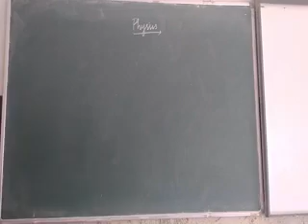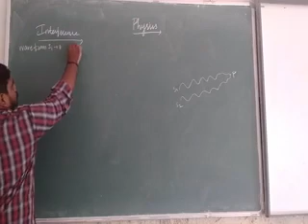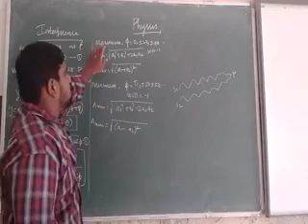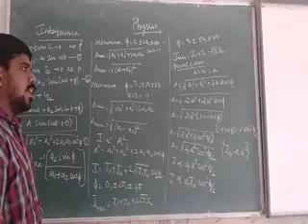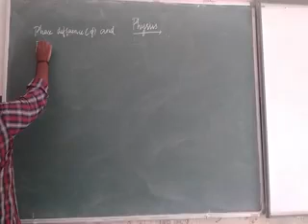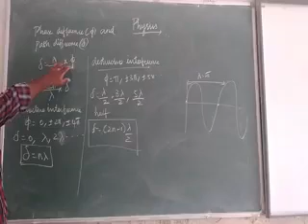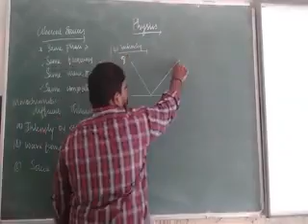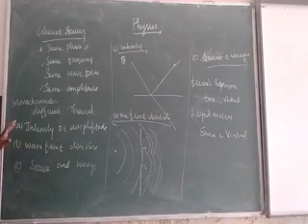Grade XII - Physics || Interference 11-12-2020 || Online Class, Bethlahem Matriculation School